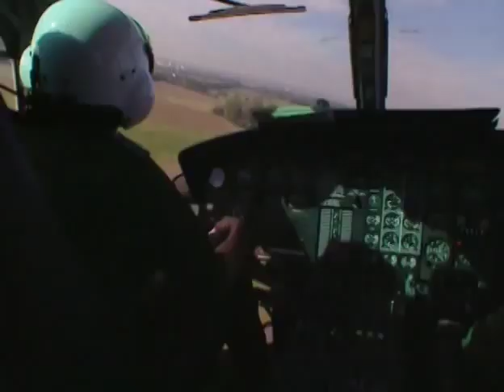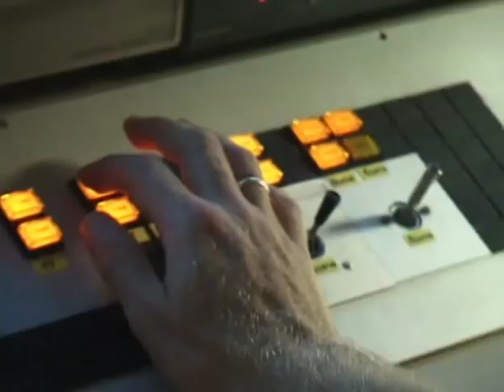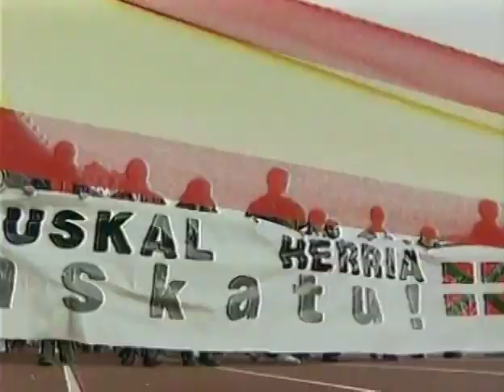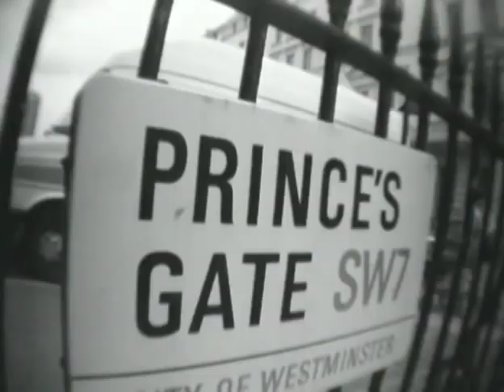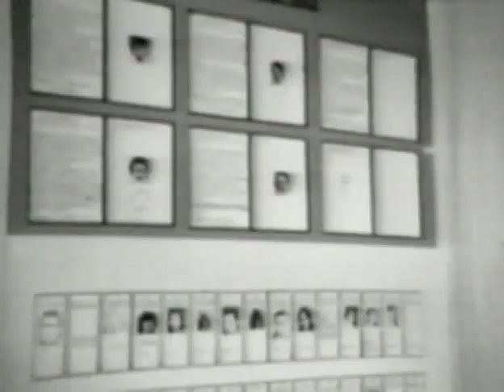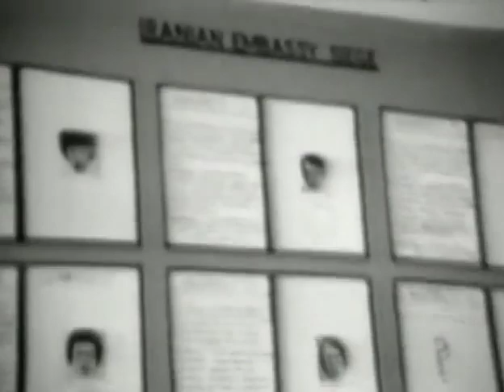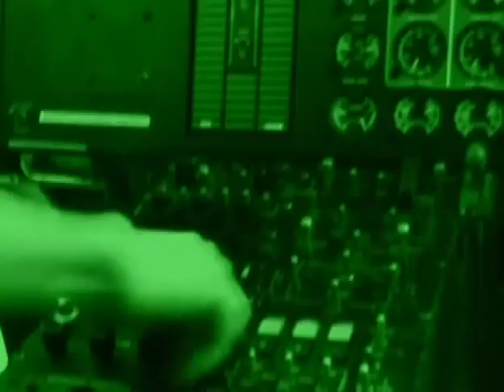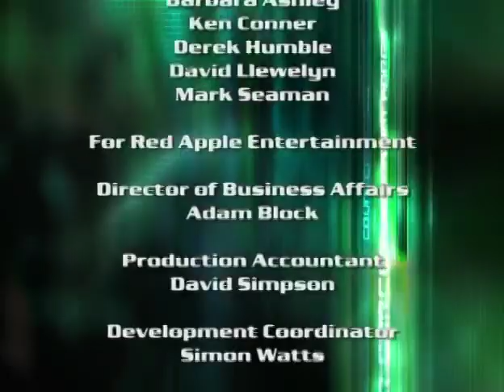Elite Special Forces - The Global Fight on Terrorism - Military Documentary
The series covers international forces in government agencies, elite military units and law enforcement squads such as the Delta Force (U.S.), GSG-9 (Germany), SAS (U.K.), The Mossad, and GEK Cobra among others.